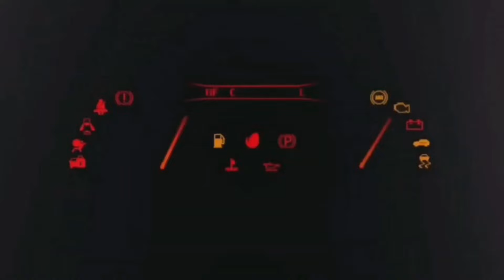FERRARI BATTERA' IL RECORD DI 21 ANNI SENZA TITOLO MONDIALE??? 🤔